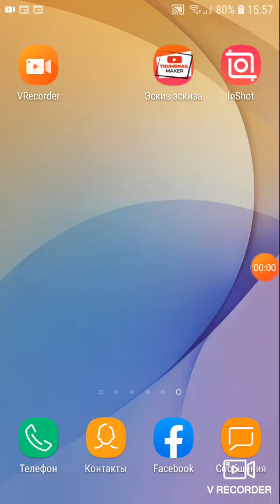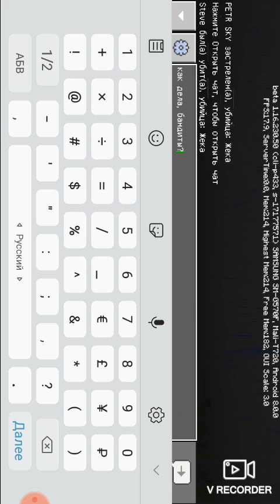НУБ VS ПРО